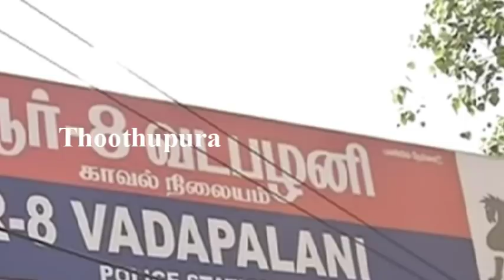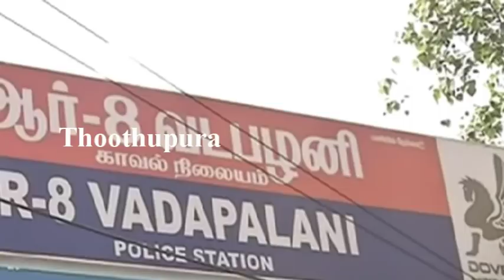சென்னை விருகம்பாக்கம் கோவில் திருவிழாவில் ஹரிஷ் குமார் மற்றும் ரமேஷ் குமார் செய்ததை பாருங்க